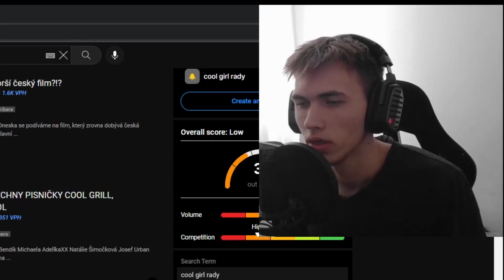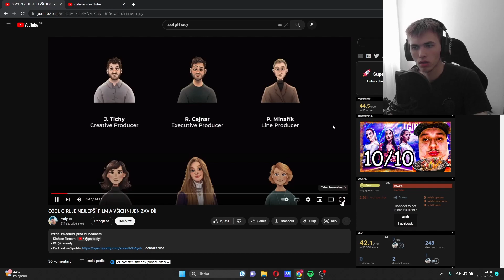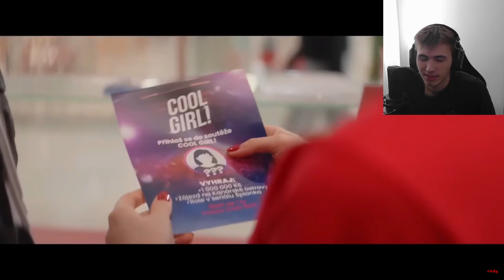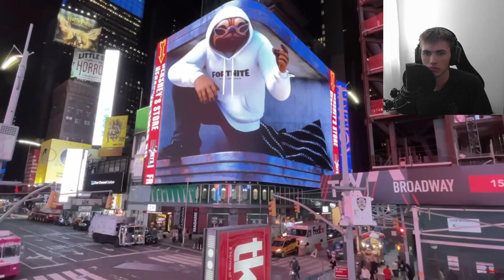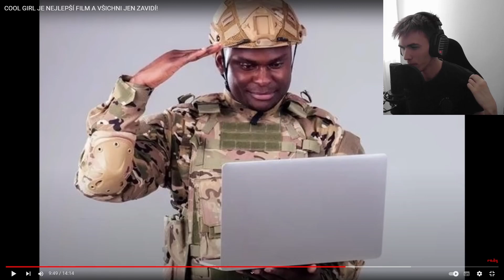ANIČKA ŠULC TO D*LALA S DOMI ALAGIA 🫢VE FILMU [COOL GIRL] ???